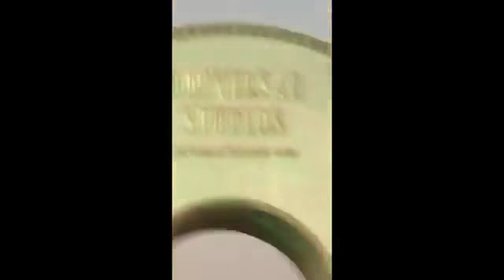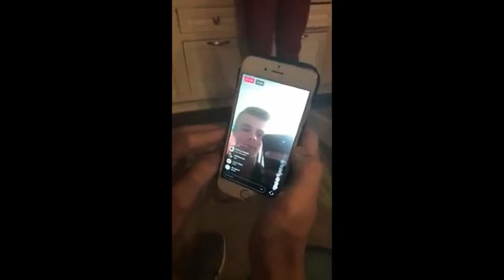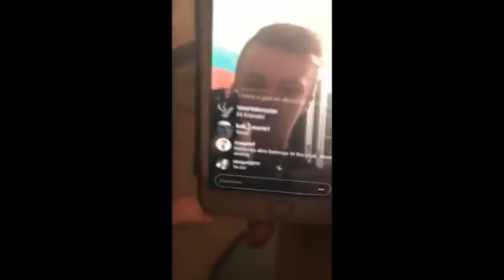IT Movie Cast - TRY NOT TO LAUGH😊😊😊 - Best Funniest Moments 2017 #11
The star cast includes Finn Wolfhard, Jack D Grazer, Wyatt Oleff, Jaeden Lieberher, Sophia Lillis, Jeremy Ray Taylor and Bill Skarsgård.